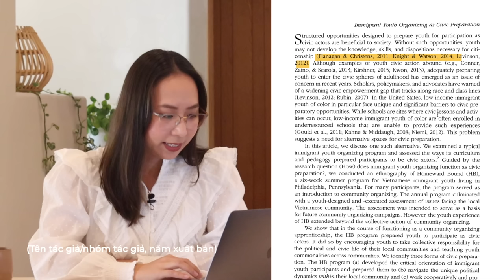TRÍCH DẪN NHƯ THẾ NÀO ĐỂ KHÔNG BỊ “ĐẠO VĂN”? // APA Citation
Trích dẫn như thế nào là đủ, đúng, và không bị quy là "đạo văn"? Video này hướng dẫn các bạn 3 kiểu trích dẫn cơ bản dựa vào phong cách trích dẫn  APA 7th.

TIMESTAMP:
00:00 Giới thiệu
06:00 Phong cách trích dẫn
07:59 3 kiểu trích dẫn cơ bản
07:59 #1 In-text citation (trích dẫn trong ngoặc ở thân bài)
10:59 #2 Narrative (trích dẫn trong câu ở thân bài)
12:02 #3 Reference (danh sách tham khảo cuối bài)
14:08 Nguồn tham khảo & lỗi sai thường gặp
18:02 Tổng kết